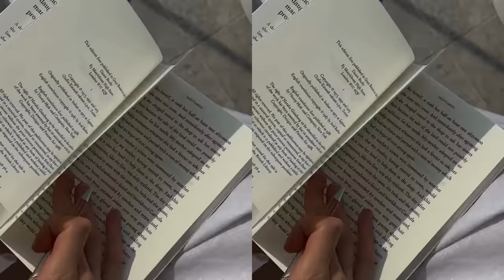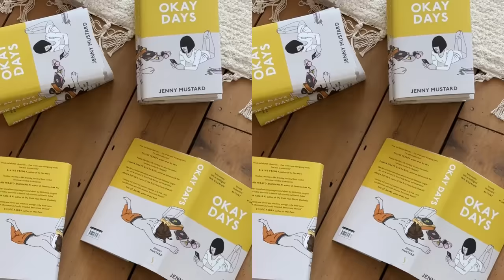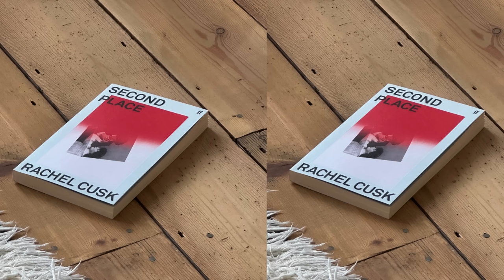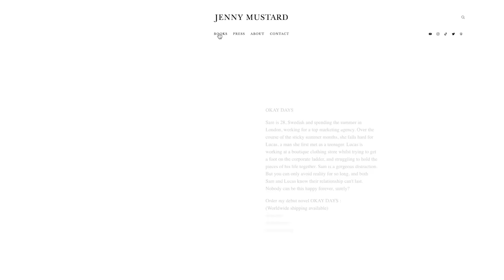should YOU have kids? (childfree by choice)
Every time I make a video about me not wanting children, I always get a lot of comments from people who still don’t know if they should. So if you’re not sure yet, why not dig into all this a little, together with me, and see if we can figure something out. Because what’s most important here, when it comes to a decision as life changing as becoming a parent, is just that: it should be a decision. Not something that just accidentally happens, because you know, it’s what society says should be our next step on the adulthood ladder. And to make that decision the three fundamentals are, if you ask me, to be mindful of what content you consume, to be extremely careful who you listen to, and to do quite a lot of daydreaming.

I talk about:
- why you should have children
- why you shouldn’t have children
- my thoughts on kids
- what to do when you’re undecided
- being childfree
- the trouble with parenthood
- books about being childfree
- being by yourself
- growing old